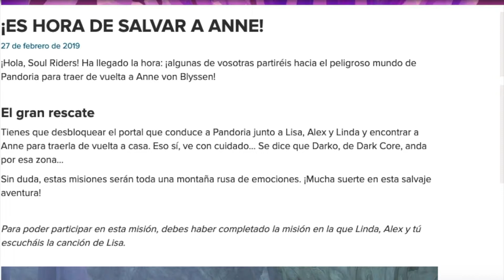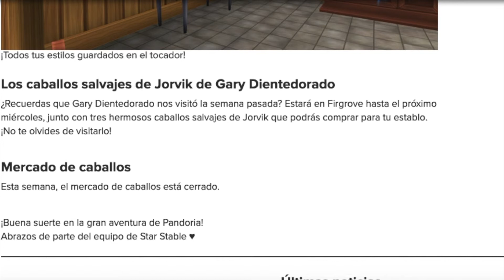STAR STABLE Noticia Salvar a Anne